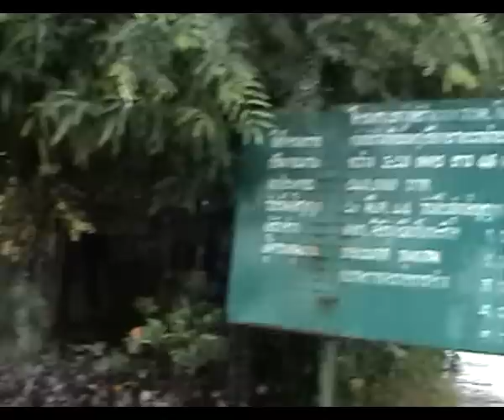Flooding in Ban Phailom. Ban Phaeng. Thailand 2008 [1/3]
Worst flooding in 40 years Ban Phailom. Video taken 12´th of August 2008